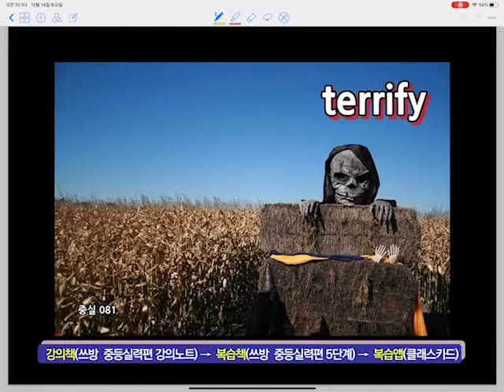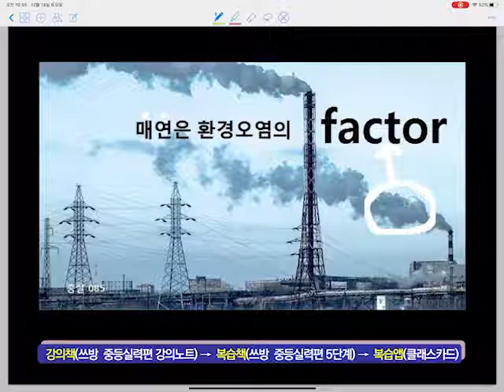쓰방 중등실력편3-3(1.25~1.5배속으로 보셔요)